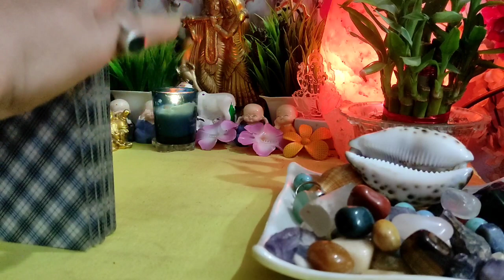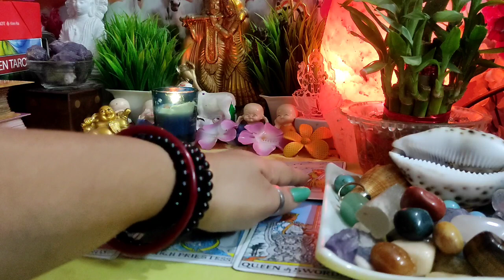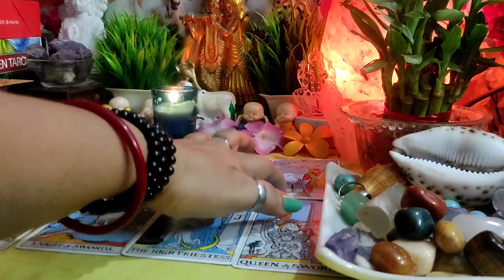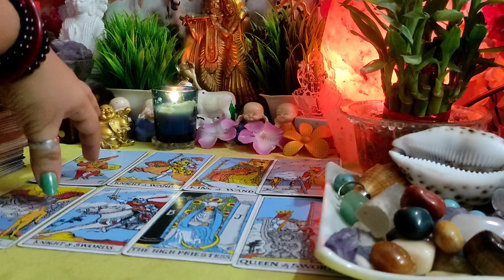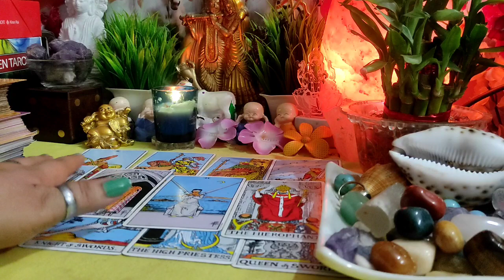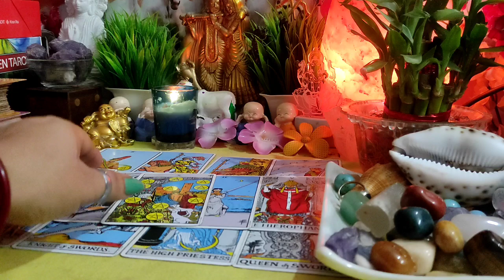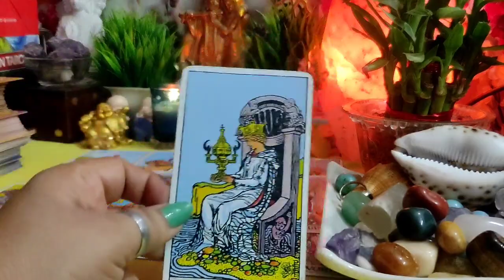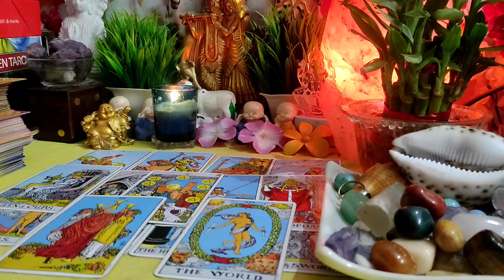💗🧿उनकी सच्ची और गहरी वर्तमान भावनाएं🔮All Signs: आपके पार्टनर की Current Energy⚡⚡|Timeless